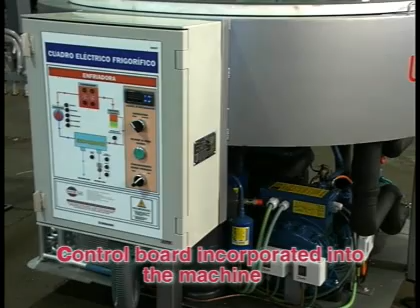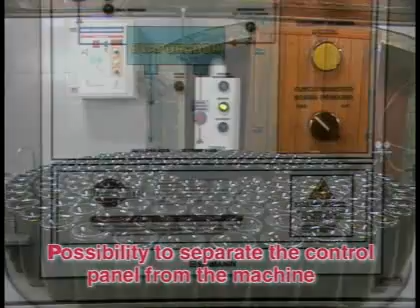Urpinas circular neck freezers models GC-80, GC-128, GC-172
Circular neck freezers with manual loading and unloading for bottles of 37.5cl, 75cl and 150cl for productions between 400 and 1,000 bottles per hour according to the model.

Neck freezers with manual rotation circular plate, for medium, standard, magnum and special bottles "Methode Champenoise" with the cold group included.

- Entirely made of stainless steel
- Possibility to mount the cold group separately

Heladoras circulares con carga y descarga manual para botellas de 37,5 cl. 75 cl. y 150 cl. y producciones de 400 a 1300 botellas/hora según modelo

Heladora de cuellos, con plato circular de giro manual, para botellas del "Metódo Champenoise" medias, estandard, mágnum y especiales, con el grupo de frío incorporado.

- Maquina construida totalmente en acero inoxidable
- Posibilidad de montar el grupo de frió separado.

Bacs à glace des cols circulaires avec chargement et déchargement manuel pour des bouteilles de 37,5cl, 75cl et 150cl pour des productions entre 400 et 1300 bouteilles par heure en fonction du modèle

Bacs à glace pour la congélation des cols avec plateau circulaire et à rotation manuelle pour des bouteilles « Méthode Champenoise » aux formats demies, standard, magnum et spéciales avec groupe de froid intégré.

- Machines construites entièrement en acier inoxydable
- Possibilité de monter séparément le groupe de froid

Productions:
GC-80: 500 bottles per hour
GC-128: 800 bottles per hour
GC-172: 1,000 bottles per hour